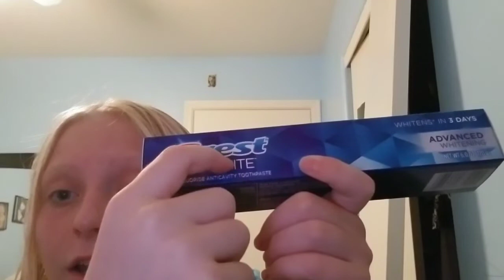ASMR- You MIGHT Fall Asleep to This in 10 Minutes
tags so i can hit 1k: asmr, asmr to help you sleep, asmr sleep, 10 minute asmr, fall asleep in 10 minutes, fall asleep in 10 minutes asmr, asmr, caca asmr, caw caw asmr, bad asmr, good asmr 🤷🏼‍♀️

by the way what should i call my subscribers.. i was thinking shitheads.

haha no.

do you get it because-

caca-

no.. ok.